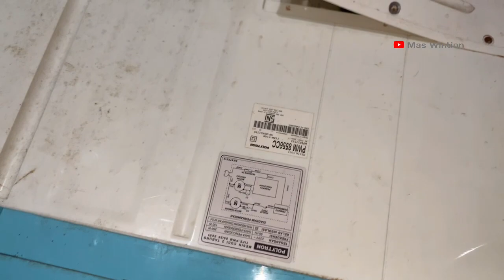MESIN CUCI BUNYI GROG GROG SAAT MENCUCI BAJU INI SOLUSINYA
mesin cuci bunyi grog grog,cara memperbaiki mesin cuci tidak berputar,mesin cuci tidak berputar,pengering tidak berputar,putaran mesin cuci lemah,cara ganti ger box,cara ganti kapasitor,cara ganti dinamo mesin cuci,